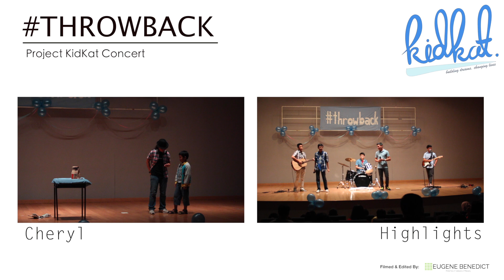THROWBACK: Jana & Shi-An (Project KidKat Concert)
Remember the years of childhood you used to have, filled with wonder, innocence, excitement, and the plain joy from the simplest of things? Well, we hope to bring you on a trip down memory lane with all of those feelings! THROWBACK will be happening 8 August (start of the long weekend) from 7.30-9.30pm at the Regional Language Centre (only a 10 minute walk from Orchard MRT and there is a bus stop right outside the venue [Chelsea Gardens Condo])! Kick off your long weekend by giving to an amazing cause, watching a great line-up, and possibly interacting with the Singapore Children's Society kids.

Intro and Outro Music: Falling - Synx x ParanorMeow
Video by: Eugene, Benedict, Jeremiah